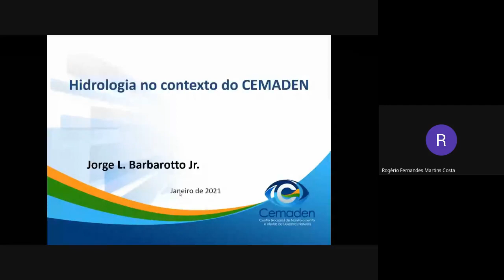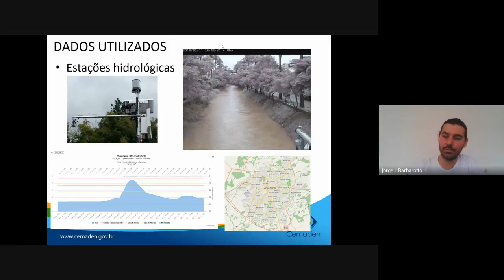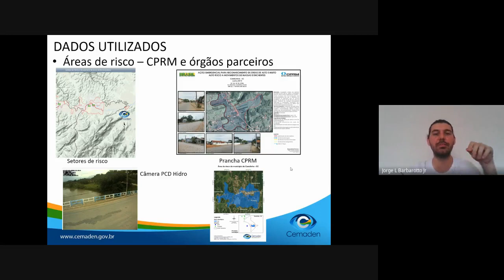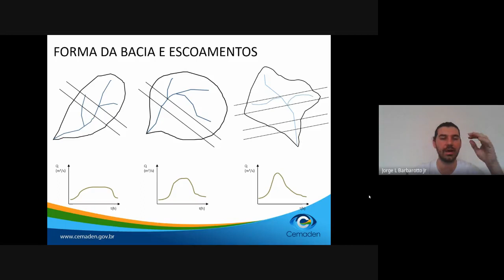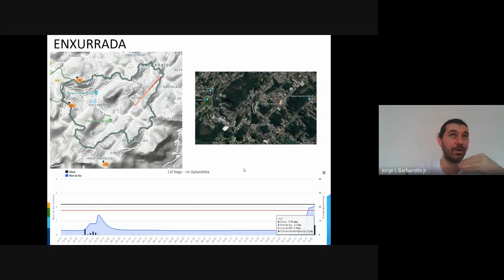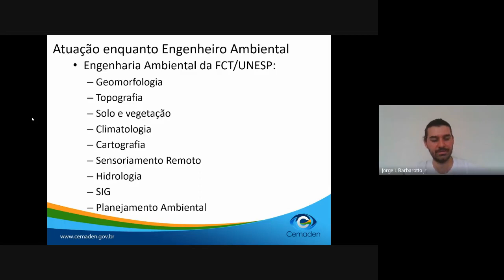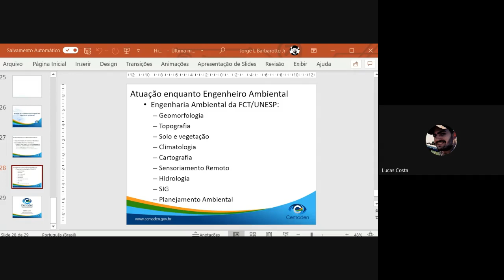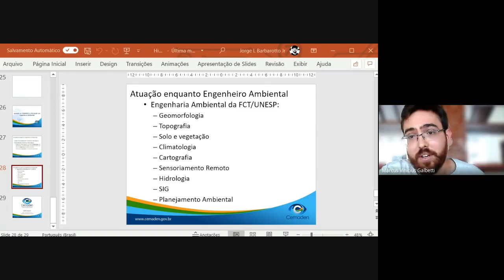Palestra: Hidrologia no contexto do CEMADEN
Palestra ministrada pelo Eng. Amb. Jorge L. Barbarotto Jr., do Centro Nacional de Monitoramento e Alertas de Desastres Naturais  (CEMADEN), aos acadêmicos do curso de Eng. Ambiental e Sanitária da Universidade Estadual de Mato Grosso do Sul (UEMS).